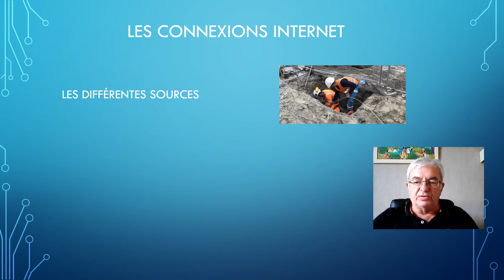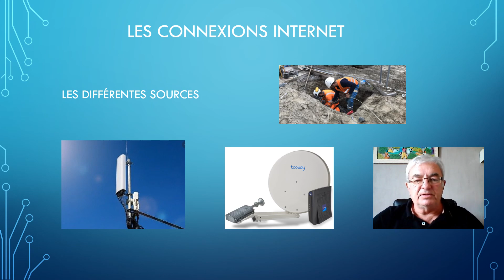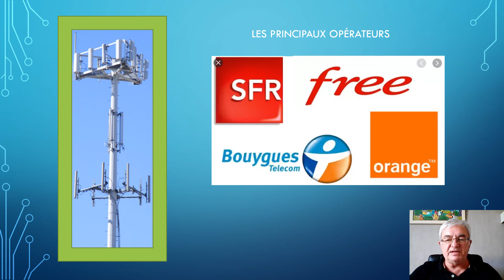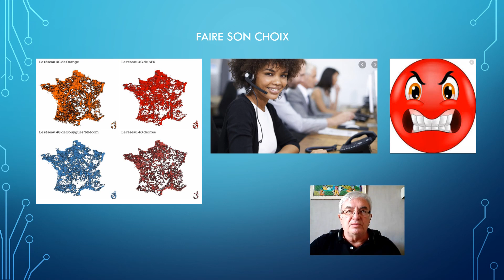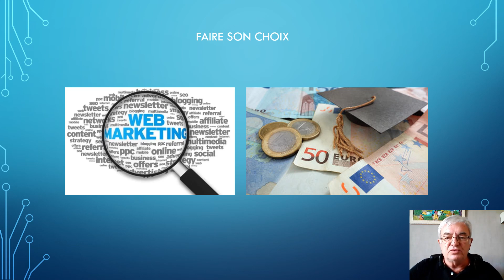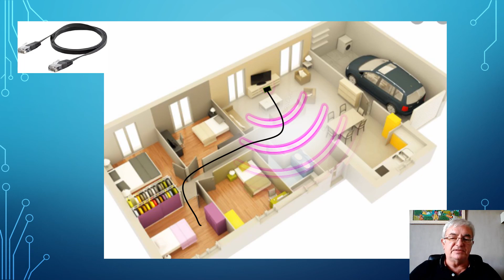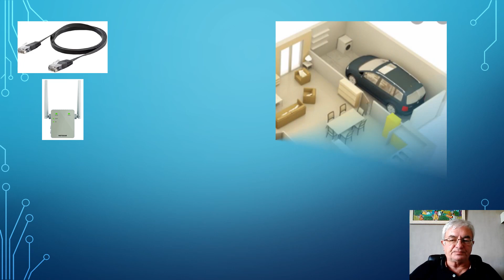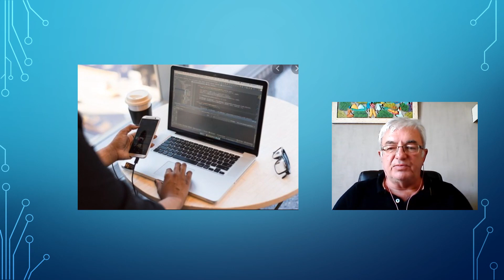Se connecter à internet